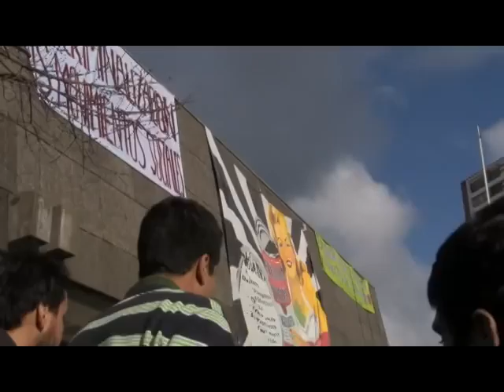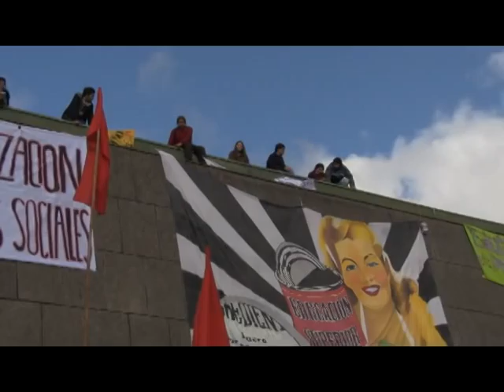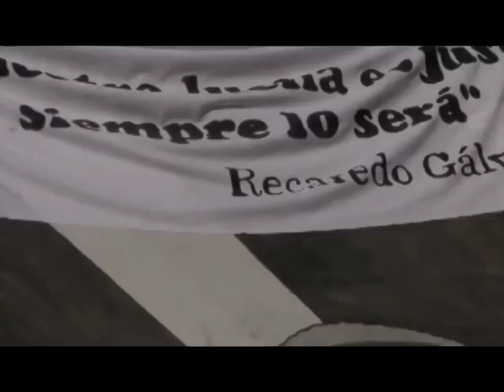Recaredo ya esta libre!!! / metiendo ruido.avi